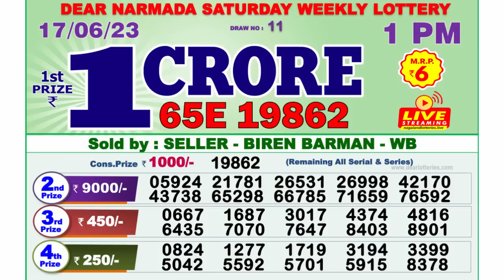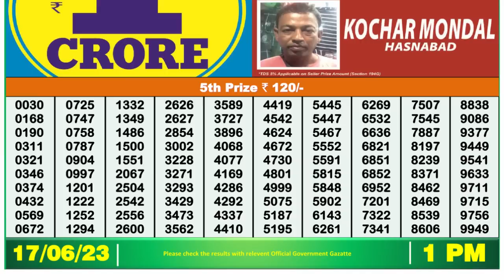Nagaland Lottery Sambad Live 1pm 17.06.23